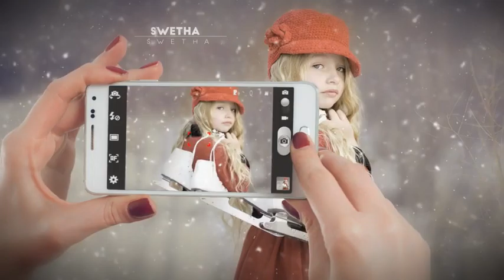Camera SlideShow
AE CS 5.5, CS6
    Full HD 1920×1080.
    19 Image Placeholder
    38 Text Placeholder
    No Third Party plugins
    Easy to modify and customize